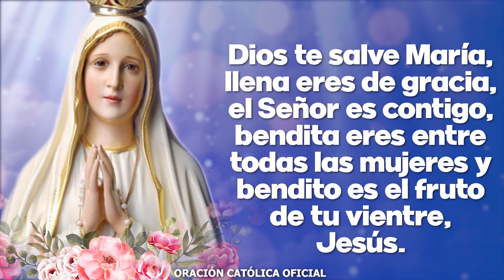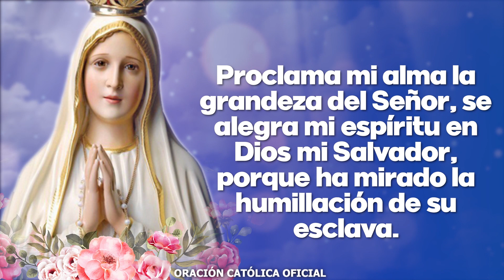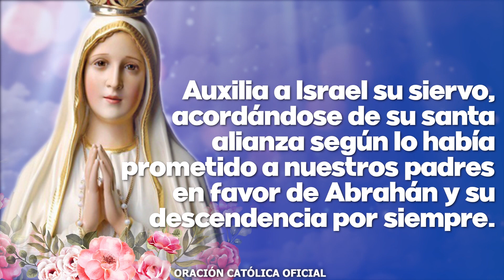Ángelus de Hoy VIERNES 10 de DICIEMBRE de 2021 ORACIÓN DE MEDIODÍA